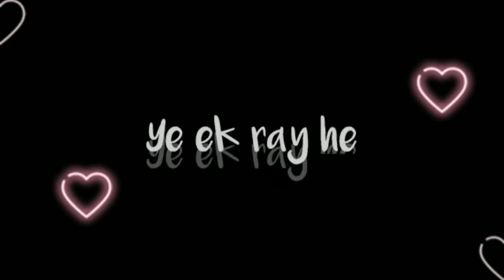Ishq na krna kisise💞//WhatsApp status 🔥attitude status//bedesiprk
This is all under copyrighted. We have just edit only for entertainment for viewers only.

Support me.

Thanks for love me  🙏🙏🙏🙏🙏